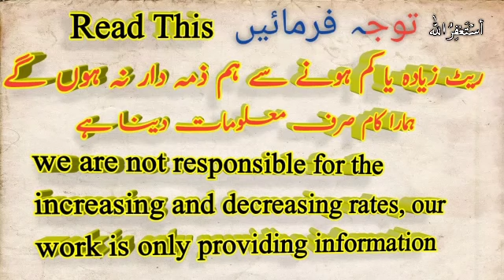Saudi riyal Pakistani rupees, Saudi riyal rate, today Saudi riyal rate,27 September 2020 Riyal rate,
.  .  .  .  .   .  .  .  .  .  .  .  .  .  .  .  .  .  .  .  .  .   if you are there, how are you all hope you will be good  health This video is going to be very special for Pakistani People because in this short video i am telling sar to pkr or telling about  Saudi riyal Pakistani rupees, Saudi riyal rate, today Saudi riyal rate 27 September 2020,

Latest rate of 27 September 2020 here you see the daily new updated rate only for the Pakistani currency.